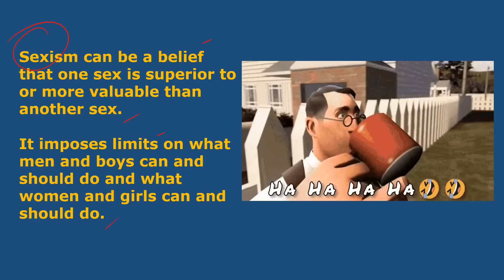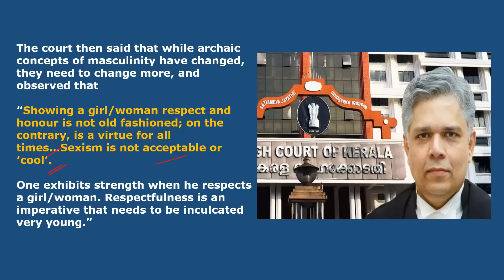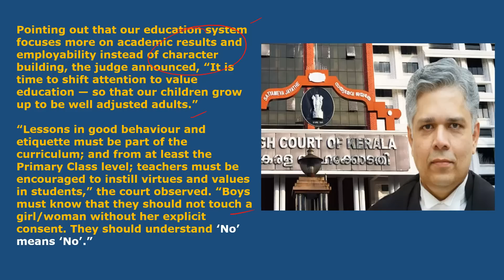‘No means no’ — Kerala HC says "Teach children respect for opposite gender, sexism isn’t ‘cool’